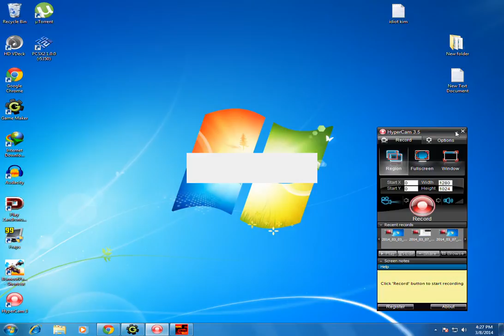Metal Slug Five Elite Tower Of Babel Demo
The giant walking tower in action! (well not in it's full attacking power, by now. )
EPIC!

don't mind the manner of walking of the tower, there's just an error that happened that i only noticed after recording...